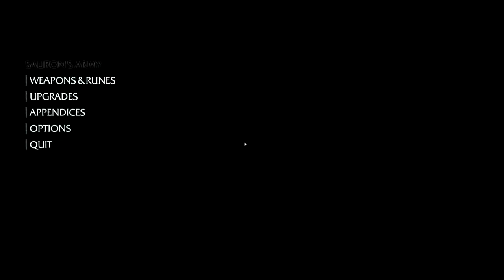Shadow of Mordor - 52 - No One's Dead!